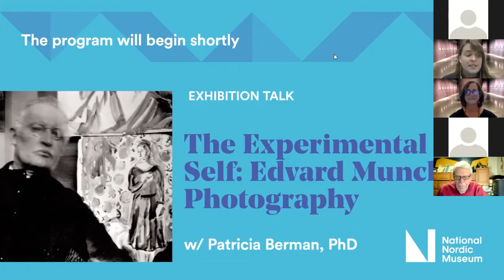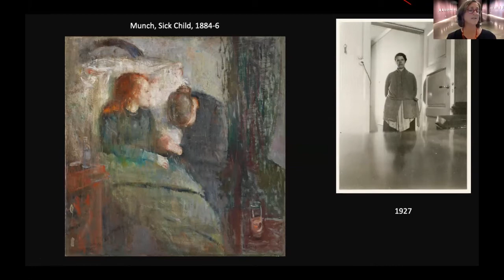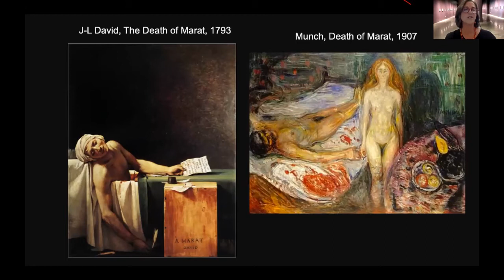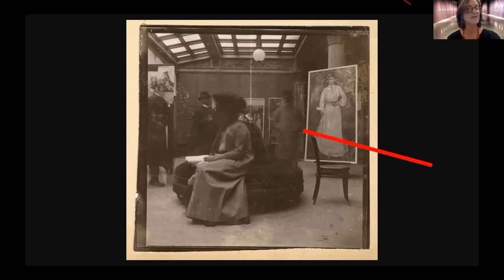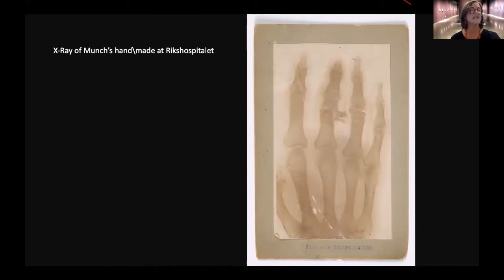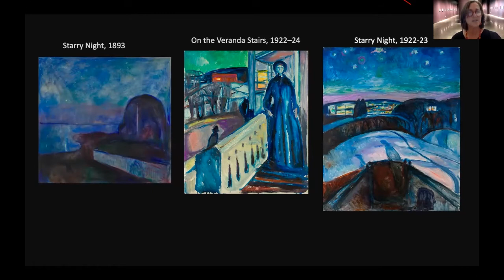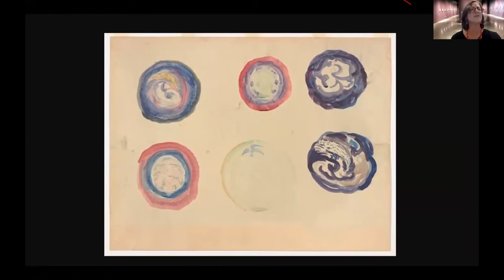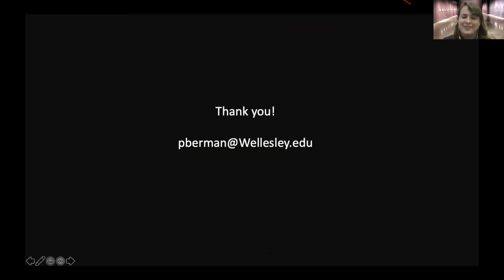Exhibition Talk with Curator Pat Berman, PhD: The Experimental Self - Edvard Munch's Photograhy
In this virtual talk with Dr. Patricia Berman, curator of The Experimental Self: Edvard Munch's Photography, we explore ways in which Munch invented techniques and approaches to painting and graphic art. Munch’s informal photography both honored the material before his lens and transmuted it into uncommon motifs. The program was held in conjunction with the exhibition The Experimental Self: Edvard Munch's Photography.